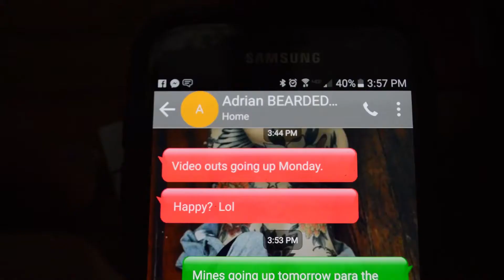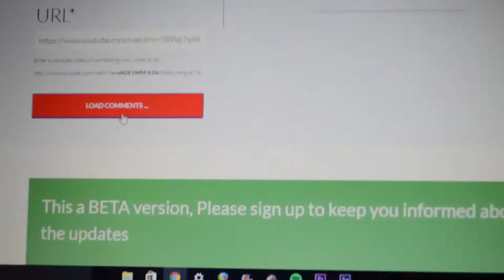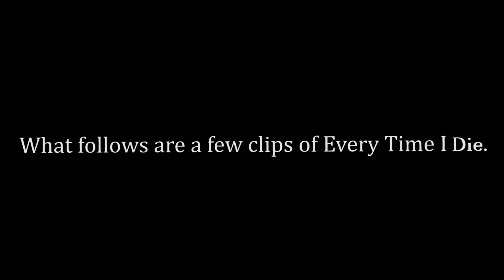Quick Little Update and Giveaway Winner!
Just a quick little update and winner announcement!

Congrats Matt Dettling!